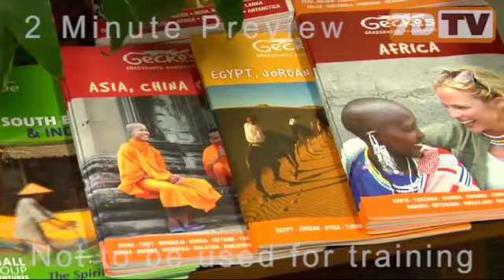Workplace Excellence Series - Inspirational Leadership - DVD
Discover the behaviours, attitudes and strategies of outstanding leaders: -Lead by example -Project your passion -Drive your decisions -Empower your champions -Reach your goals -Give time and respect to your people.

Ideal for managers, teams and staff at all levels.